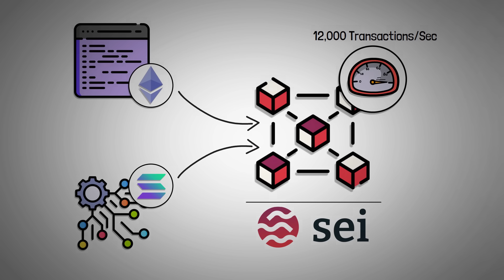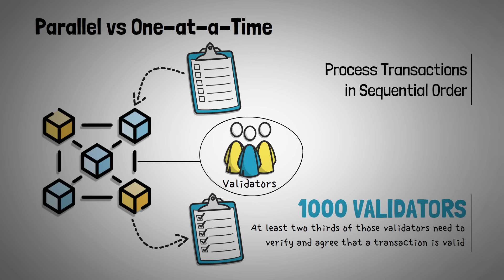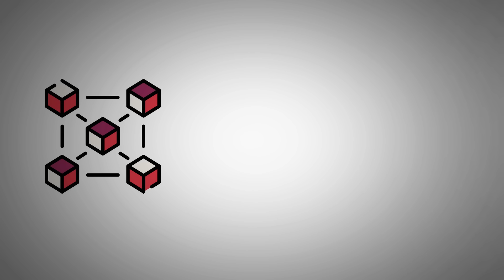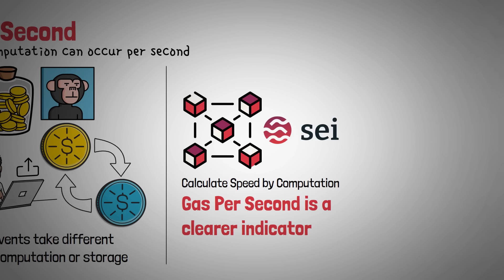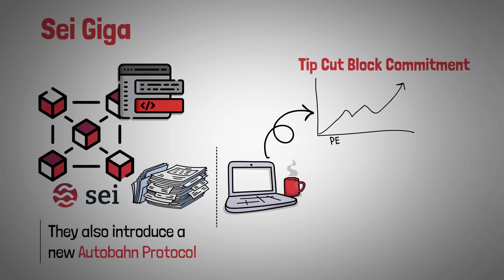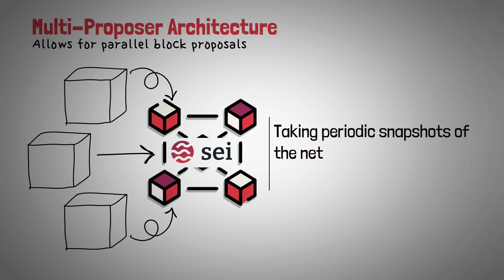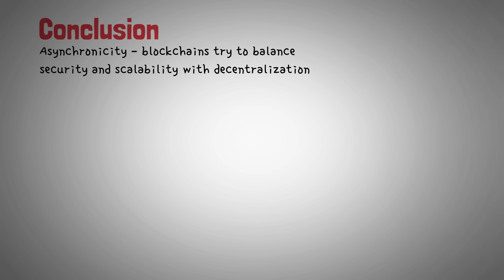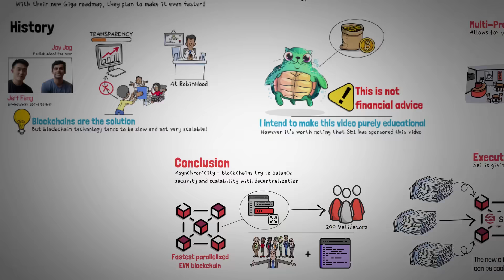What is SEI? SEI Giga Explained with Animations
Sei is aiming to become the fastest Layer 1 blockchain by combining Solana-like speed with Ethereum compatibility. In this video, we’ll break down Sei’s unique approach to parallel processing and what their ambitious new Giga Roadmap has in store.